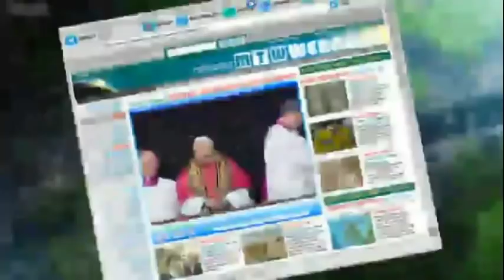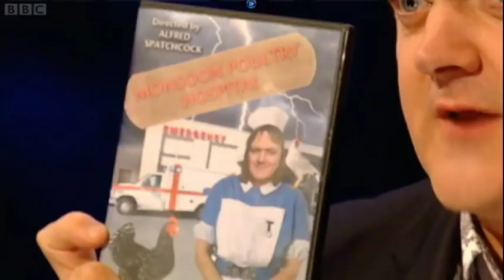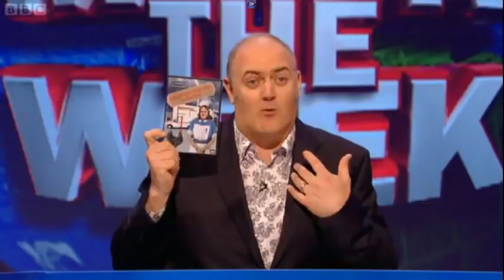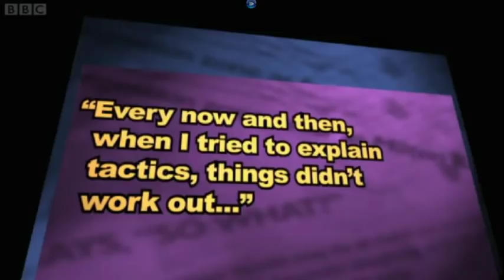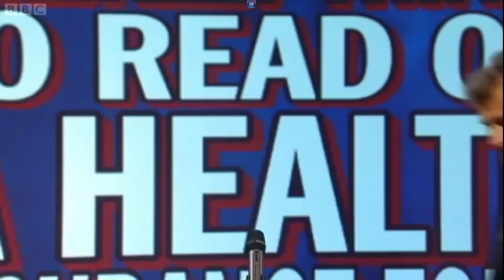Mock The Week Series 11 Episode 3